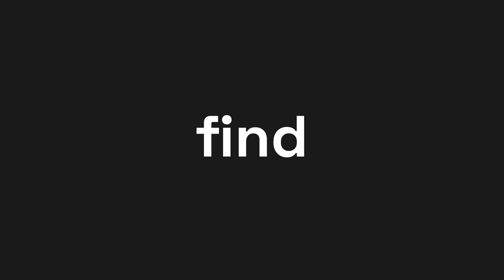Are you ready? ICE 2025